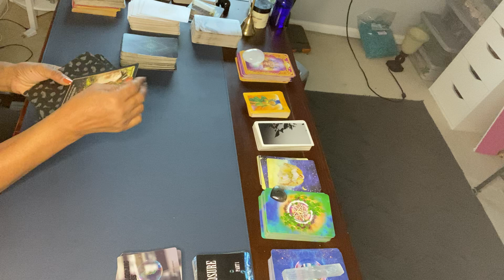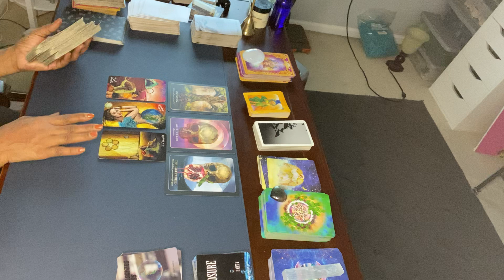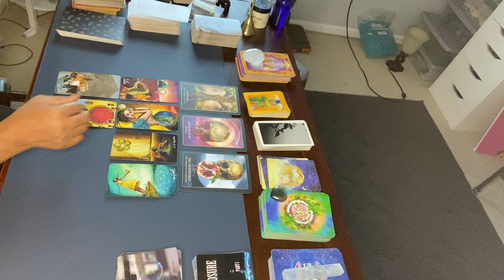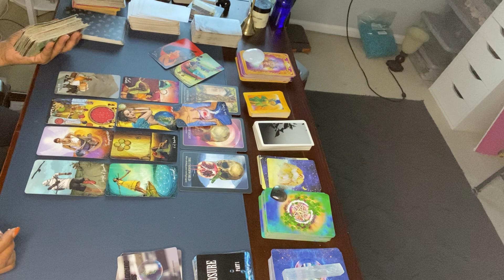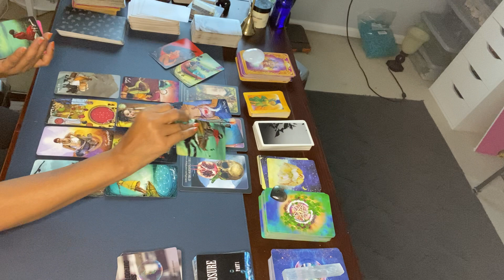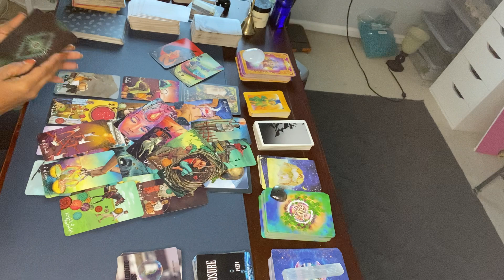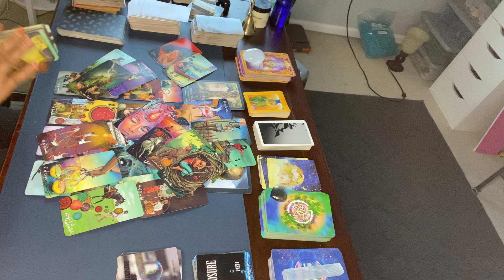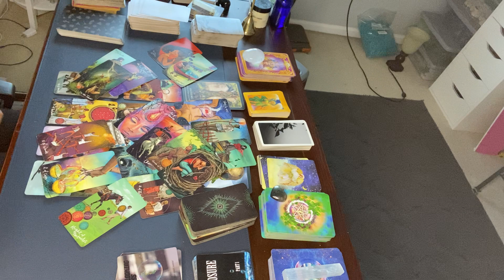ALL THINGS PAUSE & BEGIN AGAIN. CREATED A BABY & RUNNING BACK HOME TO WIFEY .. 🧐